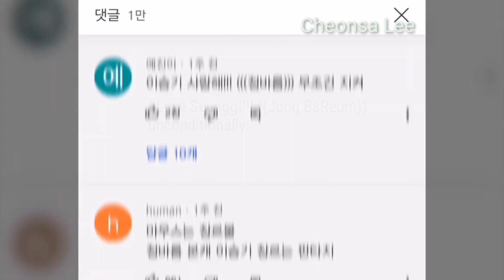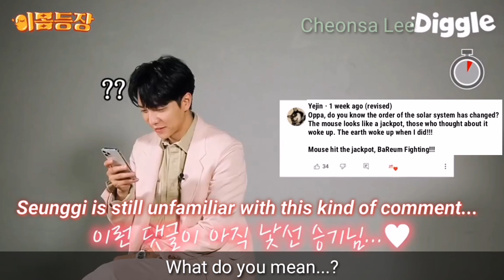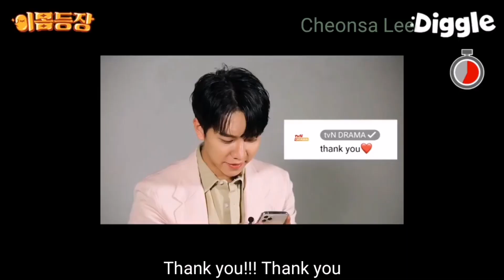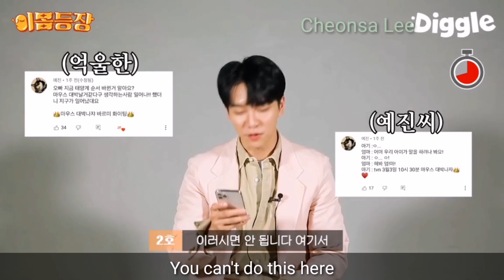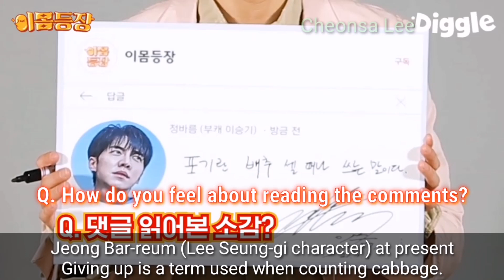English Sub Mouse Drama YT Comment Reading and Reactions